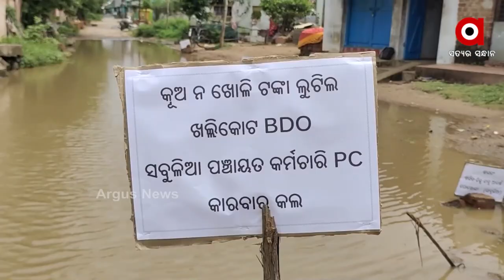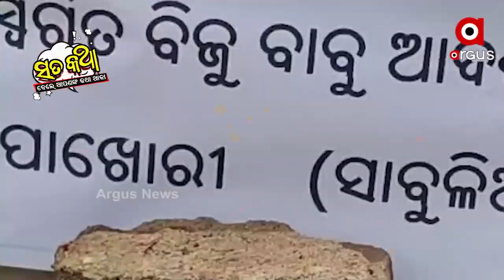Sata Katha || ବାପାଙ୍କ ପୋଖରୀ